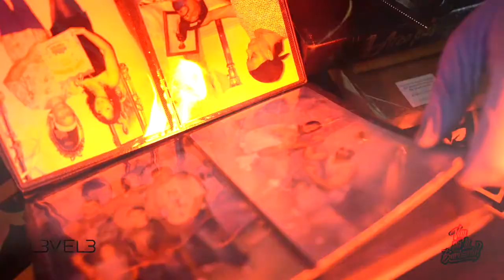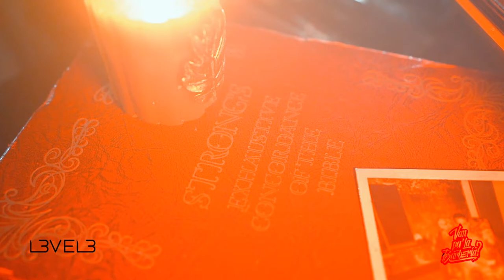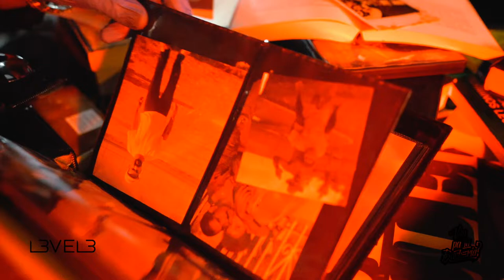Tulpi The Barber - 5 Codigos Secretos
ᏰᏗᏒᏰᏋᏒ ᎶᏗᏝᏝᏋᏒᎩ

𝟭𝟳𝟬𝟬 𝗘𝗮𝘀𝘁 𝗡𝗼𝗿𝘁𝗵 𝗦𝘁 𝗚𝗿𝗲𝗲𝗻𝘃𝗶𝗹𝗹𝗲
🔺️Barber Gallery EST 2020 is a Barber Shop & Art Gallery. Located at Greenville, SC. Everybody is Welcome!
🔺️Carlos Gabriel "Tulpi The Barber" Owner
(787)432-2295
¡ᴡᴇʟᴄᴏᴍᴇ ᴛᴏ ᴛʜᴇ ᴅʀᴇᴀᴍ ᴄʜᴀꜱᴇʀ ᴛᴇᴀᴍ!